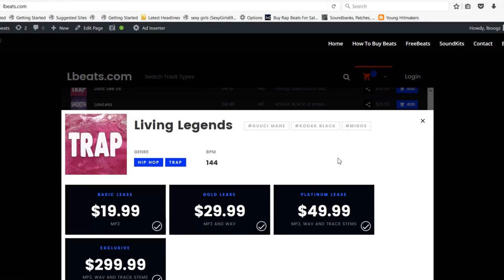[FREE] Lil Baby Type Beat "Boss Talk" (Prod By Lbeats) | Aggressive Gangsta Trap rap hiphop beat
To Download | Beat Is Called "Boss Talk"